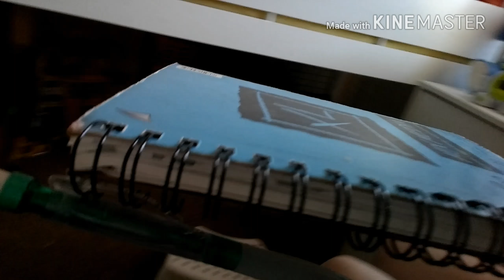A New Perspective On Toy Story (?)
Meh
This was for a project for school but yeah enjoy